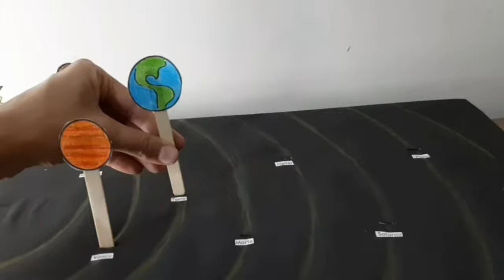Maquete Sistema Solar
Vídeo demonstração da montagem de uma maquete do sistema solar.